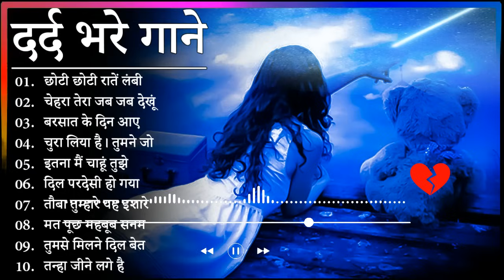गम भरे गाने प्यार का दर्द 💘💘Dard Bhare Gaane💘💘 Hindi Sad Songs Best of Bollywood ❤️ Melody Songs